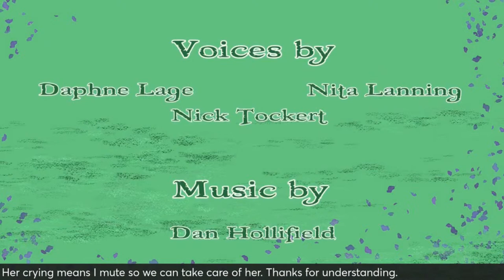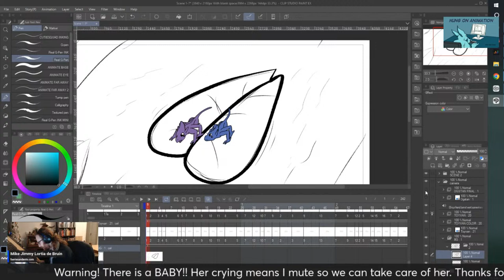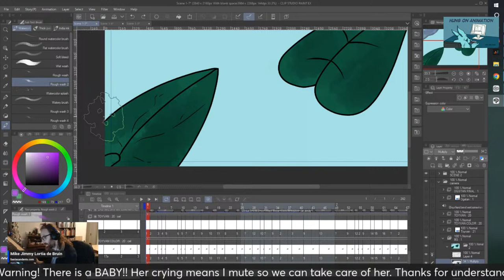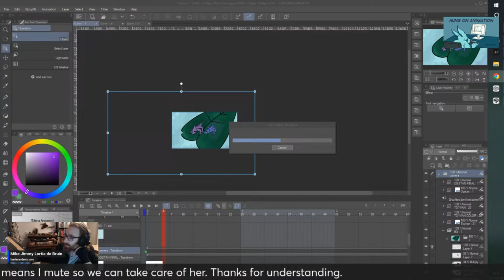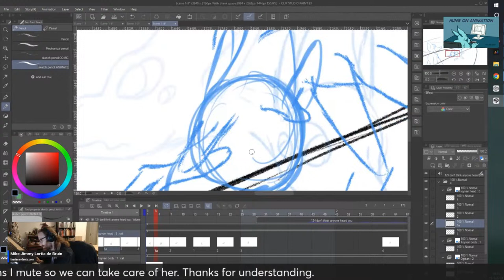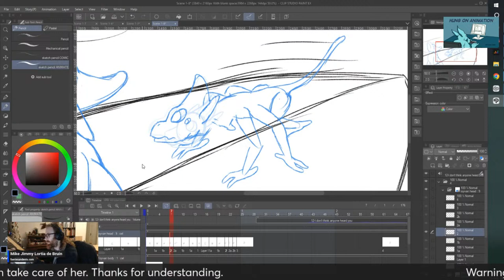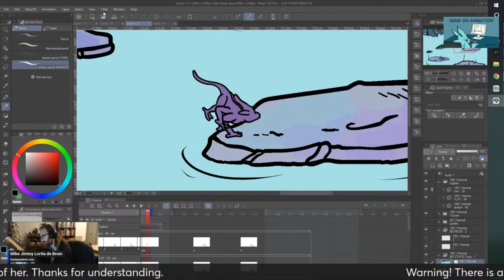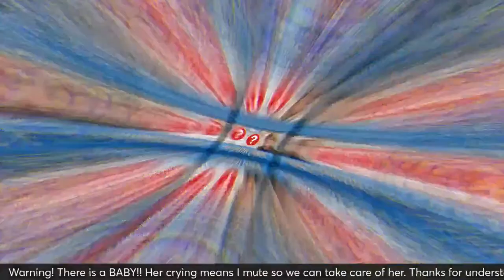Hung On Animation 02/15/2024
Welcome to Hung On Animation! Follow Mike Jimmy's journey into animation, making a pilot for his comic series Life On Cora! Every week he gets more done and slowly but surely we see the whole thing come together!

💙🧡Show us your support and help us maintain the channel with SUPER STICKERS and SUPER CHATS every bit helps! 🧡💙

🔥Active Campaigns🔥

CONNECT WITH THE INDIE COMICS NETWORK HOSTS

THERE ARE SO MANY CAMPAIGNS AND SO LITTLE SPACE TO SHARE THEM ALL!
FOLLOW THE LINK BELOW TO OUR INDIE COMICS FACEBOOK GROUP AND FEEL FREE TO JOIN AND SHARE YOUR OWN.